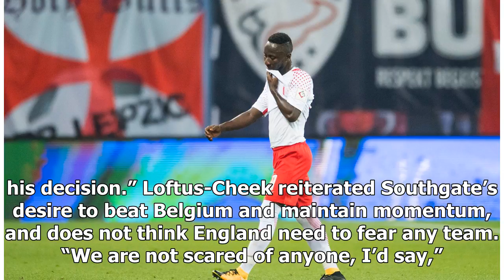Chelsea insistent that midfielder Ruben Loftus-Cheek is not for sale following 2018 World Cup in Ru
Chelsea insistent that midfielder Ruben Loftus-Cheek is not for sale following 2018 World Cup in Russia | k production channel
Asked what Kane said to him after claiming the goal, Loftus-Cheek replied: “‘Sorry mate!’ The goal just hit his heel. That’s the luck he’s got right now, but I’...